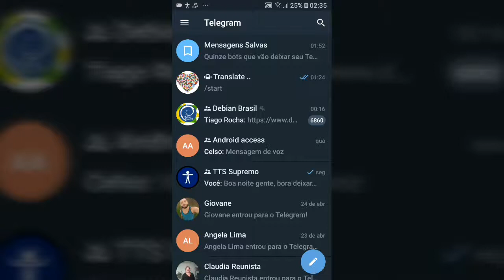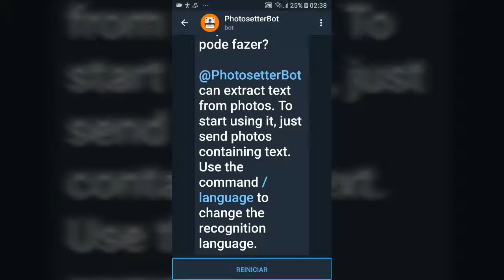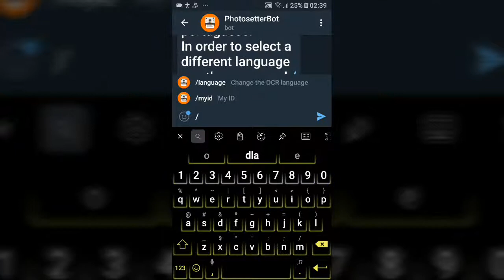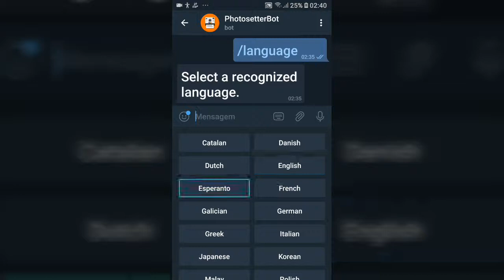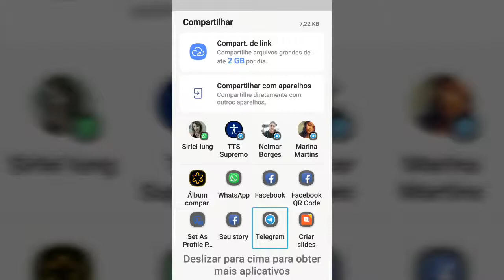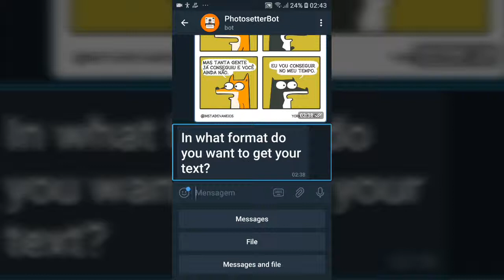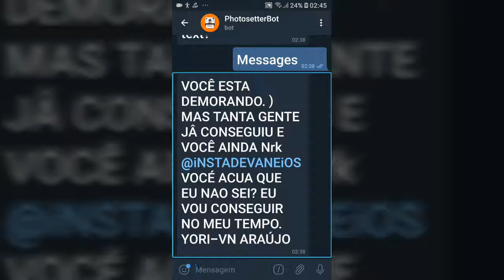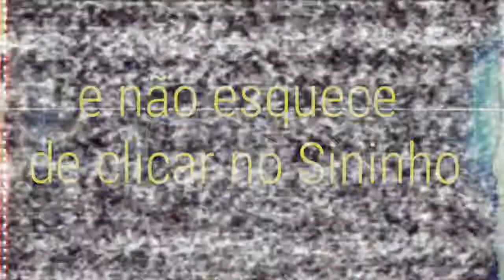Um Bot para extrair textos de imagens dentro do Telegran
Este vídeo vamos conhecer um Bot dentro do telegram para fazer a extração de textos contidos em imagens.
O photosetterBot tem boa acessibilidade e um acerto mediano em suas extrações, muito bom para quebrar um galho já que se pode fazer o processo todo dentro do mensageiro, sem dúvidas um Bot bem útil e prático.

No WhatsApp
TTS Supremo help